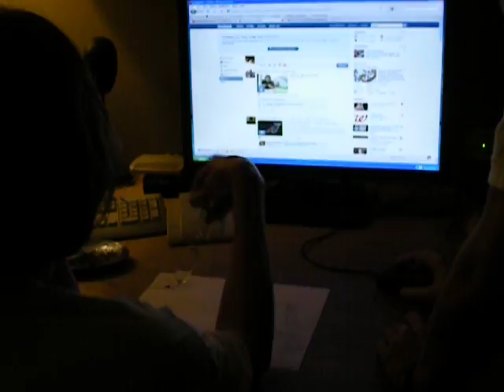Mom scared of Michael Jackson's Ghost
This is hilarious!! Mom is apparently really frightened of the Ghost of Micheal Jackson as he walks through the corridors of Neverland. Couldn't stop laughing!